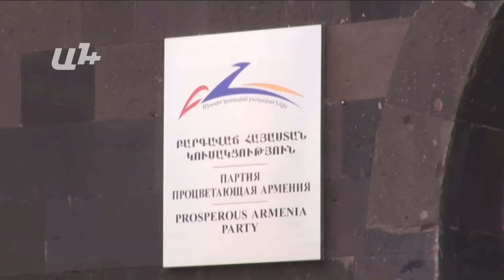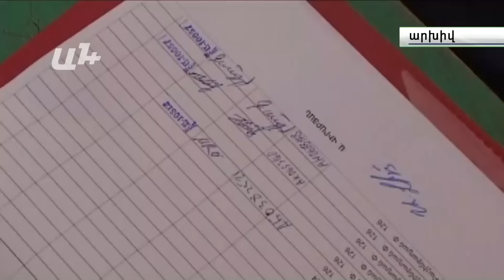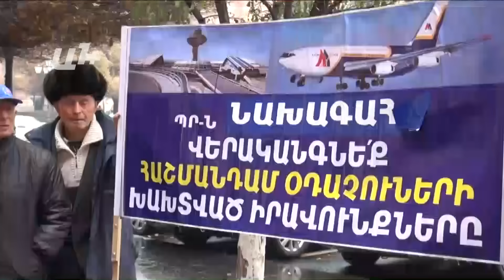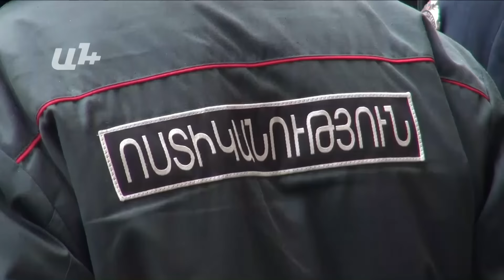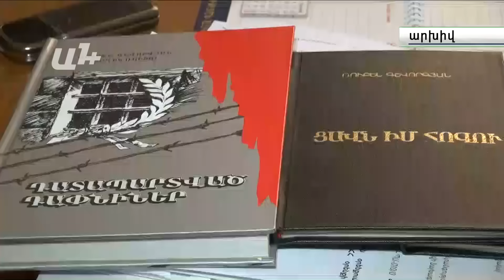AYB FE + 01 12 16